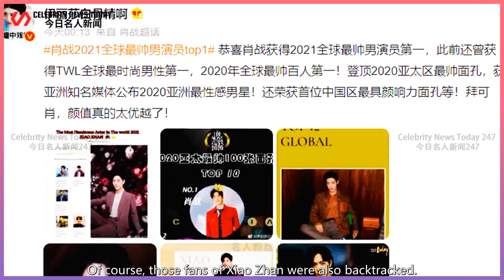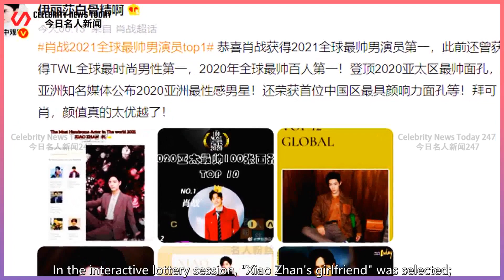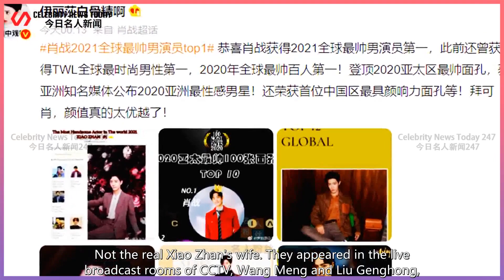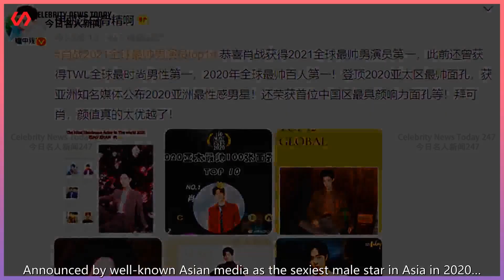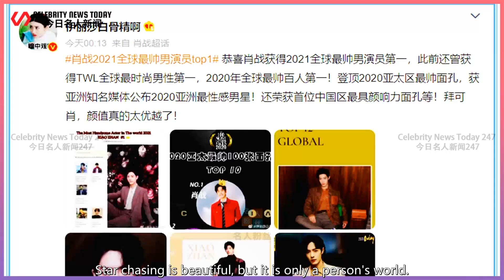High-profile fans who appeared in the live broadcast rooms of CCTV, Wang Meng and Liu Genghong, Xiao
Celebrity News Today 247 2022/04/22 : High-profile fans who appeared in the live broadcast rooms of CCTV, Wang Meng and Liu Genghong, Xiao Zhan quietly brushed his face all over the world ...
 The high-profile fans who appeared in the live broadcast rooms of CCTV, Wang Meng and Liu Genghong,